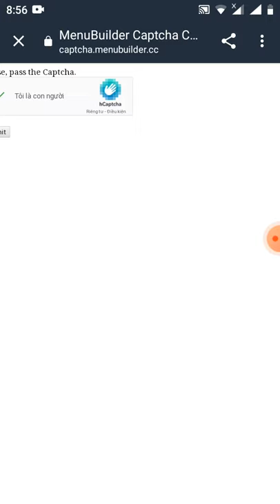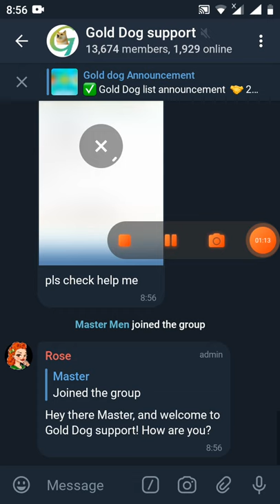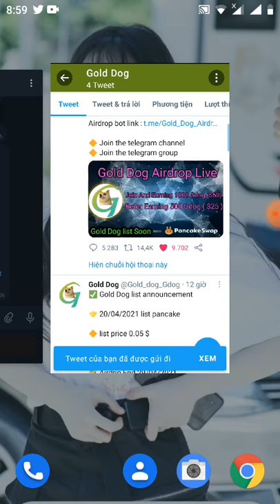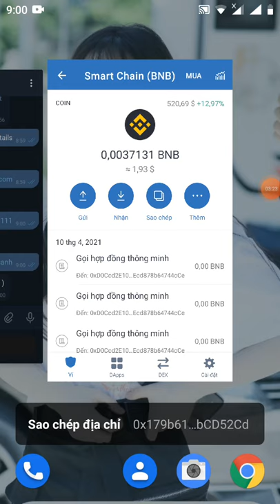kèo ngon ae ơi _nhận free 1000 Gdog ~50$ (đã lít sàn pankaceswap)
Link đk

📊 Airdrop Balance: 1000 Gdog
👬 Referrals balance 0 Gdog

👬 Referrals: 0